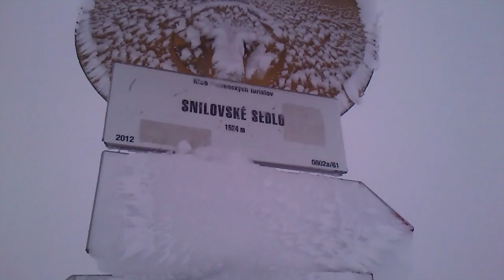beh k Snilovskému sedlu, a následne výbeh na Veľký Kriváň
Dobieham k Snilovskému sedlu, a následne bežím na Veľký Kriváň